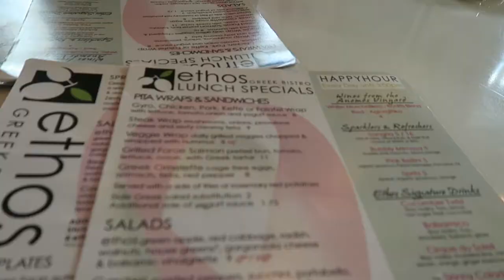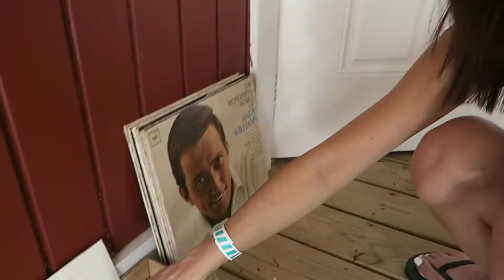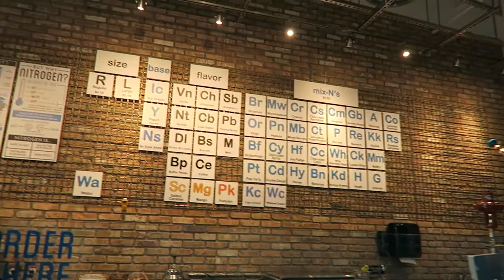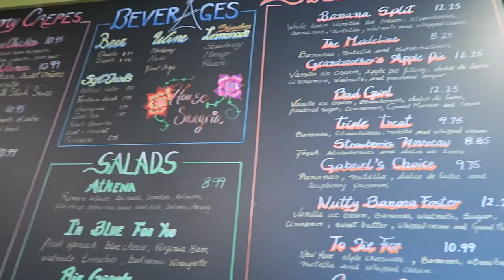My Family Visiting + Bahamas + Delicious Crepes | TRAVEL VLOG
Hey everyone,

My cousin & brother visiting me & a one day Bahamas trip. The morning of the Bahamas trip we got lost & couldn't find the terminal 😑Then on top of that found out only one place was open on the island after the hurricane hit. So windy, really couldn't vlog but enjoy! ❤️

❤️ MUSIC ❤️